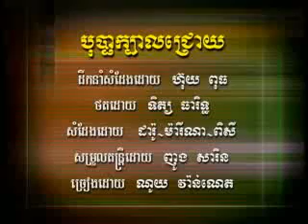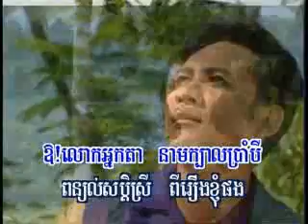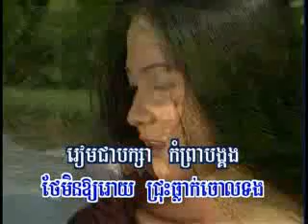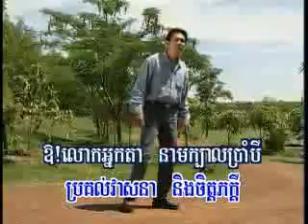Bopha kbal chroyven